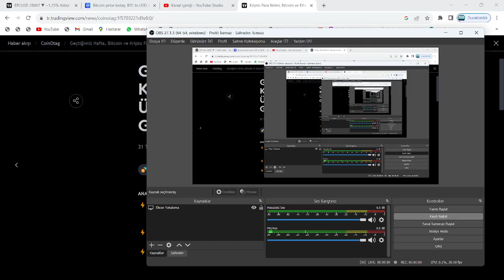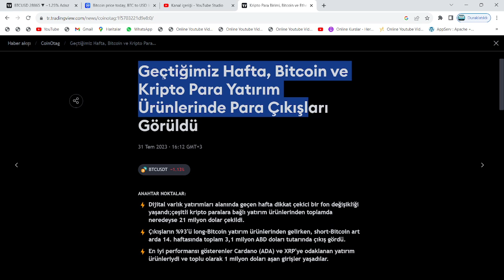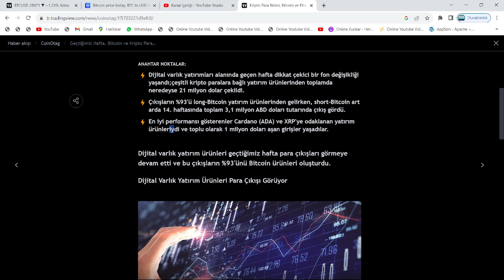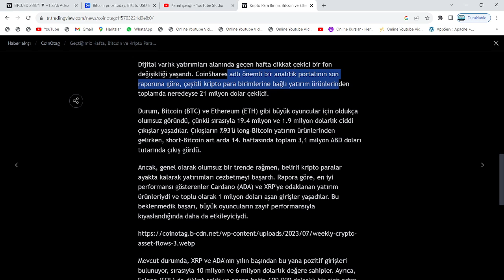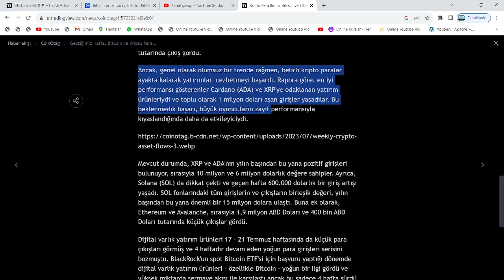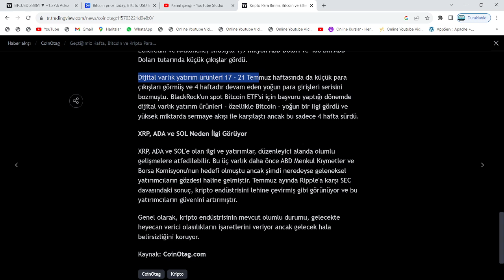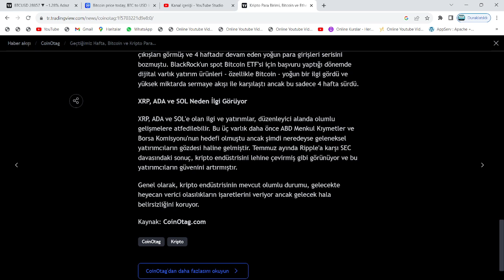YOĞUN LONG!🚀BTC'DEN ÇIKAN DÜNYA DEVİ FİRMALAR, KAPIŞ KAPIŞ XRP VE ADA TOPLADI!🔥NELER OLUYOR BÖYLE!?🚀